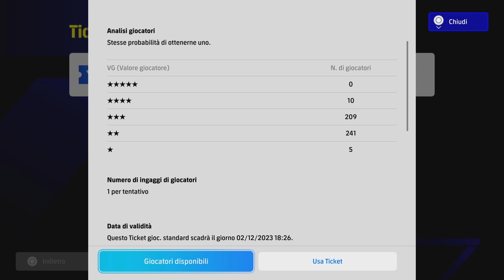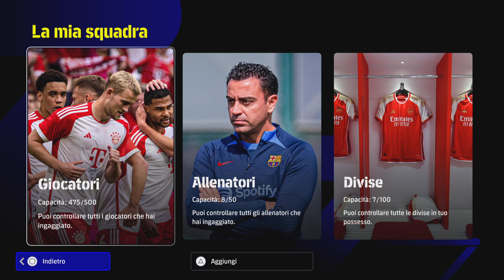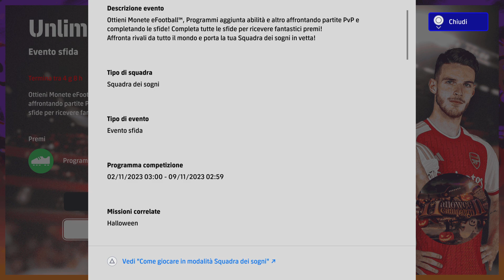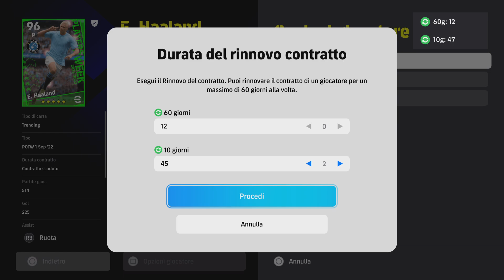eFootball 2024: Buona Domenica con i Giri Gratis, Contratto Mirato a 5 Stelle e Sognando Haaland!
Buona Domenica amici di ItaliaTopGames! Come ogni domenica andiamo a prendere i giri gratis di questa settimana, usiamo un contratto mirato a 5 stelle e si sogna Haaland con abilità "superiorità aerea". Vediamo come va!